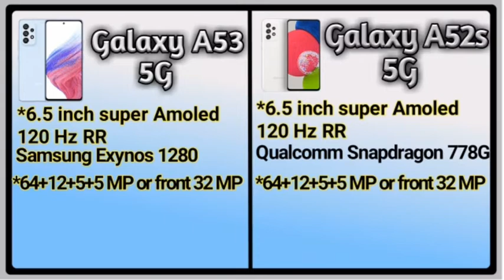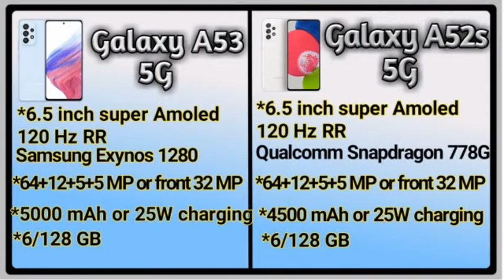Samsung Galaxy A53 5G vs Samsung Galaxy A52s 5G l Full comparison l Price l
CREDIT  ::   IF I HAVE USED IN THIS VIDEO SOME GOOGLE DATA LIKE IMAGES , SHORT VIDEOS , MUSIC , CLIP etc. SO I GIVE THE CREDIT OF RESPECTIVE OWNERS AND THANK YOU SO MUCH FOR PROVIDING DATA IF YOU FEEL BAD PLEASE FIRST CONTACT ME AND THEN TAKE ACTION.

🙏 This video is only for knowledge  and Reference purpose.🙏

💥All the images pictures shown in this video are  belongs to respected owner. I am not the owner 💥

Videos is for educational purpose only copyright disclaimer under section 107 of the copyright Act 1976 allowance is made for "fair use" for purposes such as criticism, comment,news reporting, teaching, scholarship, and research.